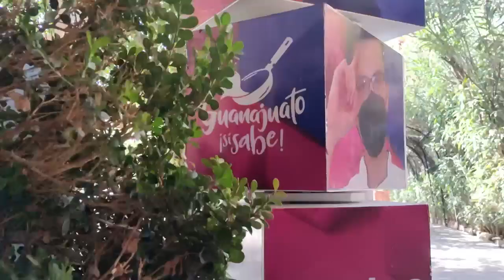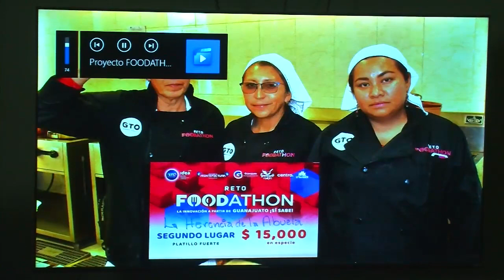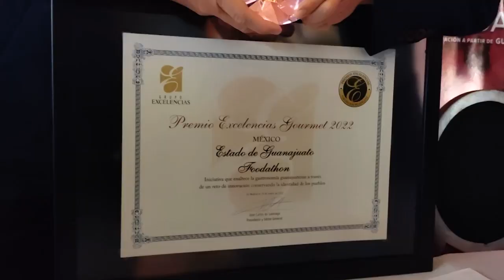Premian a ganadores del reto gastronómico Foodathon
Buscan llevar a los platillos ganadores a los menús de todos los restaurantes de la región y rescatar valores que se han ido perdiendo dentro de la cocina